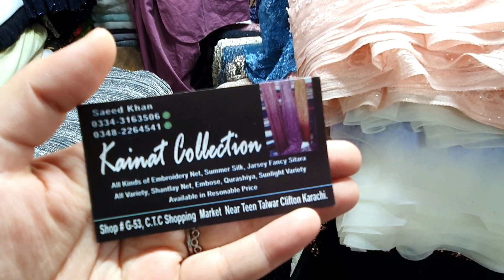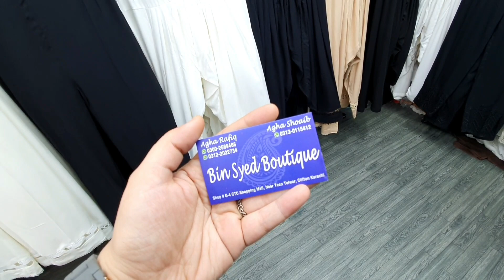CTC Shopping Mall | Kaftaan Sari Lahenga Maxi Trouser Shirts | All In One At A Local Mall Karachi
CTC Shopping Mall-Affordable shawls,designer ,fancy dress & jewelry Shopping in local Mall Karachi

Asslam o alaikum today i visited CTC shopping mall

Cover Topic:
CTC Shopping Mall Karachi
Cheap Shopping
Local Mall
Designer Dresses
Indian kam khaab satrangi
Indian Matka silk suit
Fancy Suit
Kattan silk suit
Chiffon bnarsi
Bumper Chiffon
Munar stuff
Sharara Ghararay
Indian Khadi Raw silk
Top-class party lawn suit
Online shopping
Affordable shopping
Shawl
Saima pari Mall
millennium Mall
humairaqureshi
Eid2023
Sale2023
Ramadan2023
shoppinginKarachi
thingstodoinKarachi
KarachiPakistan
Ayshianamarket
marketplaces
shoppingcenter
malls

Address: Clifton 2 talwar near Safron Hall